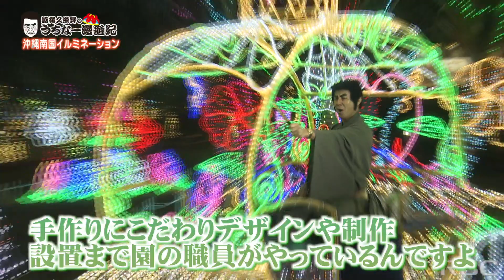護得久栄昇のうちなー漫遊紀「ひかり輝く南国の花たち」2023/12/2